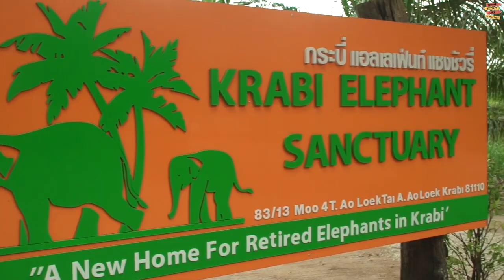Krabi Thailand: Top Things To Do and Visit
Krabi Thailand is a unique and beautiful destination, offering visitors a number of exciting experiences. From its crystal clear waters and pristine beaches, to its adventure-filled jungles and amazing wildlife, Krabi has something for everyone. With stunning islands, white sand beaches, and stunning rock formations, Krabi is an excellent choice for a holiday getaway. There are plenty of things to do and attractions to visit in Krabi, ranging from beach activities, boat trips, and jungle trekking.

Krabi, Thailand, is a top destination for tourists looking for a unique and unforgettable touristic experience. With its picturesque beaches and lush jungles, Krabi offers something for everyone. From its stunning scenery to its vibrant nightlife, plenty of activities can be enjoyed throughout the area and it is easily accessible from Bangkok, Singapore and other nearby cities. For those seeking a truly unique experience, Krabi has plenty to offer from climbing Railay Beach to snorkeling around the crystal-clear waters.

Krabi, Thailand has become a popular tourist destination in recent years. It's known for its stunning beaches and lush, mountainous landscape. With its world-famous limestone cliffs jutting out of the Andaman Sea, Krabi is a paradise for beach lovers and outdoor adventurers alike. Whether you're into scuba diving, kayaking, rock climbing, or just soaking up some sun, Krabi has something for everyone.

Krabi, Thailand is an incredible destination, filled with lush landscapes, stunning beaches and warm hospitality. From the vibrant nightlife to the natural beauty of the Krabi area, there is something for everyone to enjoy. With this in mind, here are the top things to do and visit in Krabi.  From exploring the mangroves to scuba diving and rock climbing, there are plenty of ways to experience the best of Krabi.

Krabi, Thailand is renowned for its stunning coastal waters, clear blue skies and warm weather. With almost 800 islands located in the Andaman Sea, Krabi is a great destination for those looking for a memorable holiday that combines beach relaxation and exploration. From sailing around the islands to exploring hidden caves, Krabi has something for everyone. There are plenty of activities, sights and attractions to explore, so why not book your trip to Krabi today?